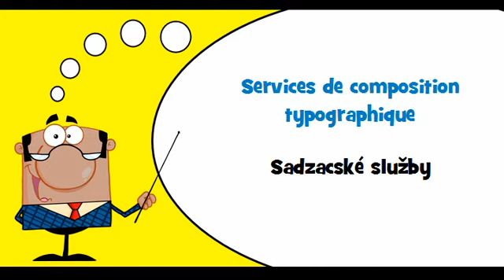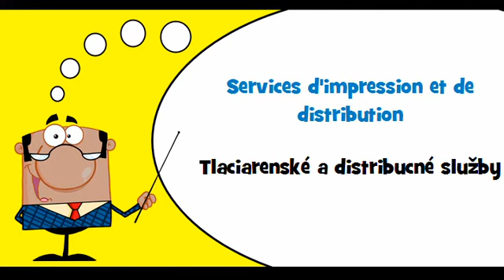VOCABULAIRE FRANÇAIS SLOVAQUE # Thème = Services d'impression